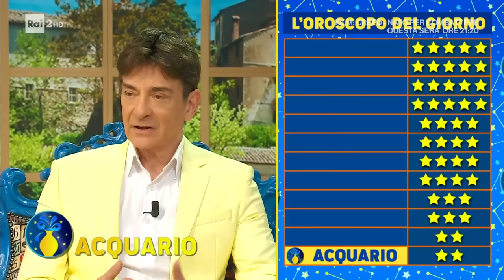L'oroscopo di Paolo Fox - I Fatti Vostri - 15/02/2024